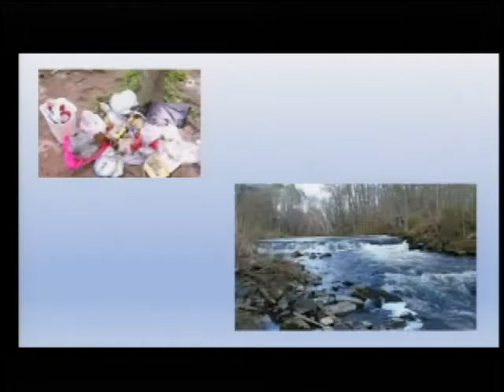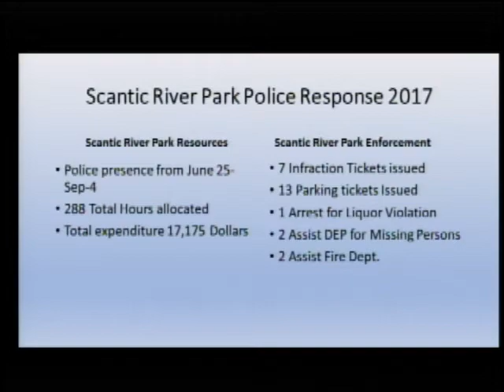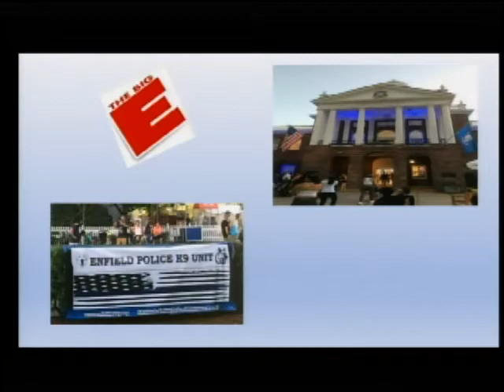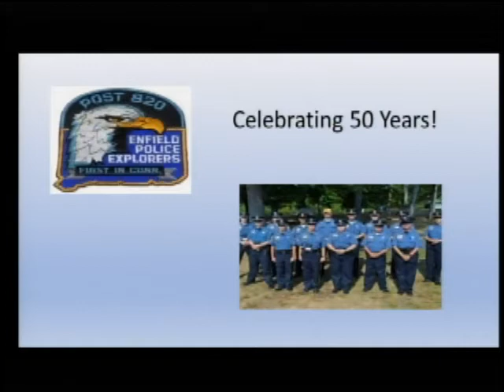Enfield, CT - Town Council - September 18, 2017